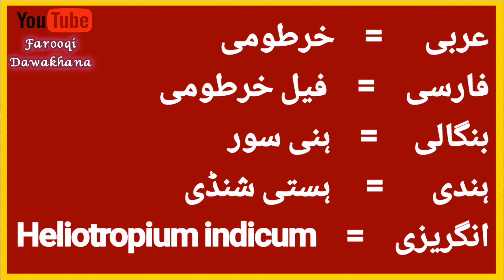hathi sundi ke fayde | Heliotropium indicum health benifits in urdu | ہاتھی سنڈی | بال چر کا علاج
Dear Audience, This channel is designed to provide accurate guidance on medicine and health.
Where you will find solutions to your problems from a qualified physician.
The benefits of natural herbs, fruits and vegetables will be explained. Here you will learn disease prevention measures and healthy living principles.
You will find this channel unique and useful from traditional channels. God willing
Hakeem sajid farooqi
Farooqi herbal dawakhana
Nawab market mananwala skp
معزز ناظرین یہ چینل طب و صحت سے متعلق درست راہنمائ فراہم کرنے کے لئیے بنایا گیا ہے.
جہاں آپ کو کوالیفائڈ طبیب سے اپنے مسائل کا حل جاننے کو ملے گا.
قدرتی جڑی بوٹیوں پھلوں اور سبزیوں کے فوائد بتائے جائینگے. یہاں آپ امراض سے بچاؤ کی تدابیر اور صحت مند رہنے کے اصول جانیں گے.
اس چینل کو آپ روایتی چینلز سے منفرد اور مفید پائینگے. ان شاءاللہ
ہمارے سے مستقل تعلق کے لئیے چینل کو سبسکرائب کرنا نا بھولیں. بہت شکریہ
مشورے اور علاج کے لئیے رابطہ کرسکتے ہیں.
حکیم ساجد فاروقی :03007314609